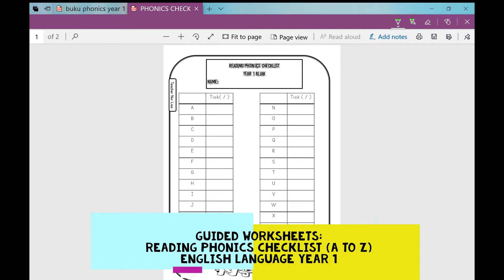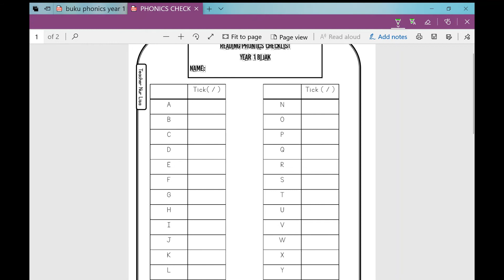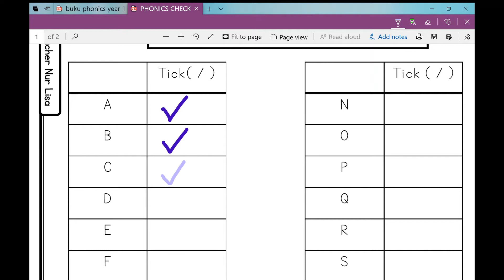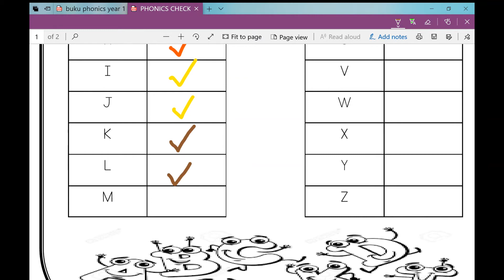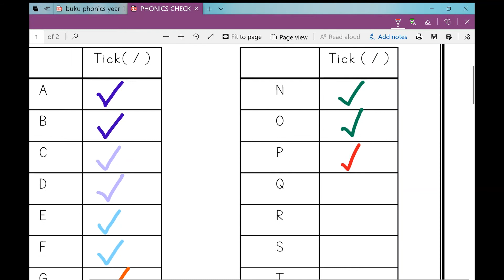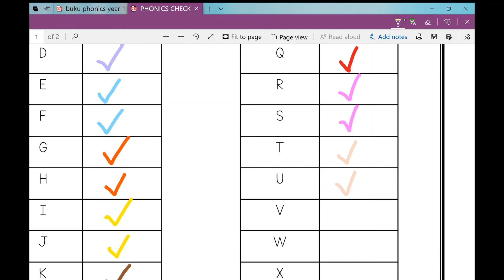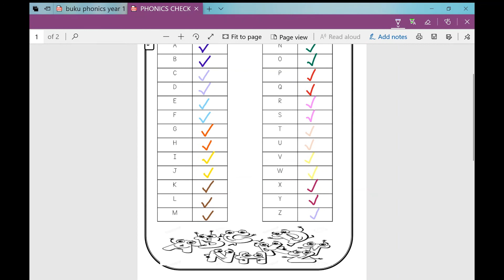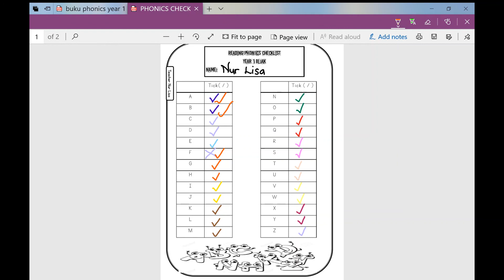cikgootube Teacher Nur Lisa | GUIDED WORKSHEETS: READING PHONICS CHECKLIST (A-Z)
I gave a worksheet for my students to do at home and this video is a guide and review for my students and also for the parents. Feel free to download the worksheet at my Facebook page : Teacher Nur Lisa!